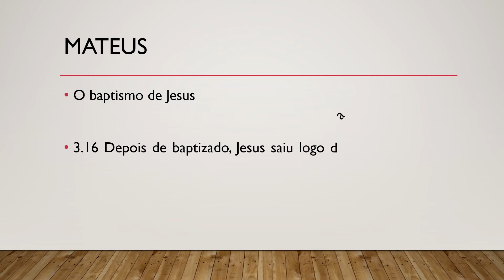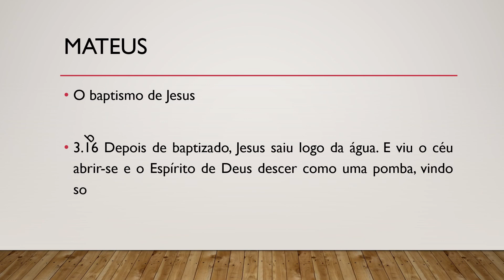Bíblia Sagrada, Novo Testamento, Mateus 3.16